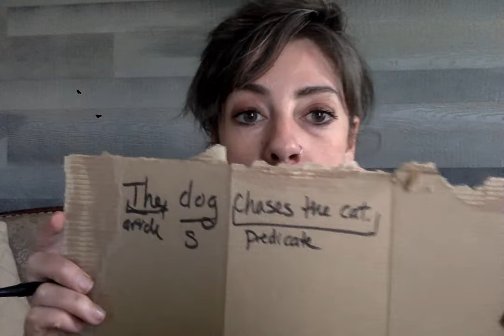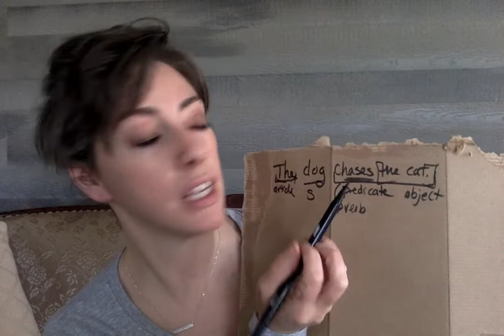ENG 101 Day 2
This literally took me all day to do. things are getting weird here. lol

Assignment:
If your second essay was a 79% or below you must watch this video, rewatch last week's video, revise your essay, and resubmit by next Wednesday. If your essay was an 80% or above, you have no homework.

1:17 - Sentence fragments:

4:11- Passive voice:

6:31 - Fragments continued (in the context of your essays):

11:54 - Plagiarism:

15:45 - Introducing sources:

17:26 - Textual analysis:

18:20 - Transition sentences:

20:41 - No PDFs!!!

21:02 - Spellcheck

22:55 - MLA Works Cited pages